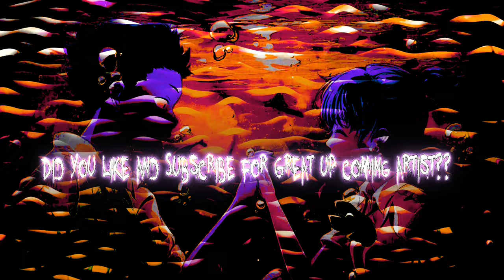Iam6teen - Im sorry{}4K{}Sad Lofi{}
am6teen - Im sorry{}4K{}Sad Lofi{}

👇{}{}{}Support the Artist{}{}{}👇
               {}Iam6teen{}

Thanks for listening now go show iam6teen some love{}